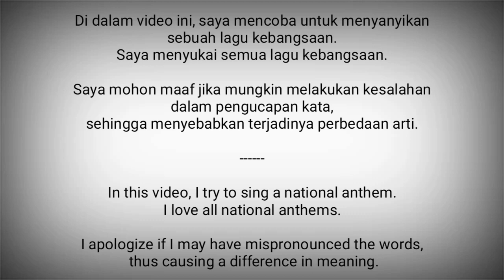Vatican National Anthem - Inno e Marcia Pontificale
Inno e Marcia Pontificale adalah lagu kebangsaan Vatikan.

Lagu ini adalah sebuah karya musik instrumental yang digubah oleh Charles Gounod (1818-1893) untuk perayaan tanggal 11 April 1869 mengenai peringatan tahun perak pentahbisan imamat Paus Pius IX.

Pada upacara dimulainya Tahun Suci 1950 (tanggal 24 Desember 1949), lagu ini menggantikan lagu kebangsaan kepausan yang lama dan sejak saat itu lagu ini dikenal sebagai Lagu Kebangsaan Sri Paus (dalam Bahasa Italia Inno Pontificale) dan juga disebut dalam Bahasa Italia Inno e Marcia Pontificale (Lagu Kebangsaan dan Mars Sri Paus).

Vatikan adalah negara kota di Eropa Selatan
Ibukota : Kota Vatikan

Sumber :
- Wikipedia
- TheFlagandAnthemGuy